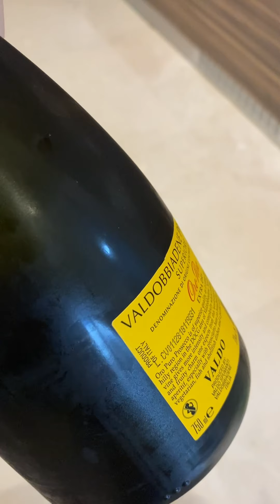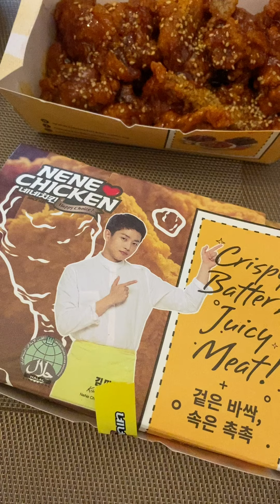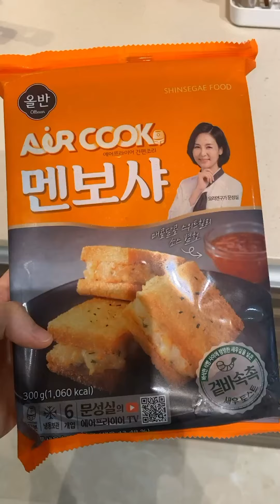[휴대폰] 싱가포르 재택근무 직장인 브이로그 vlog (칠리크랩, 와인, 치킨, 나쵸, 멘보샤, 포케, 카레, 연어)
휴대폰으로 봐 주세요! This video is best presented using phone!
싱가포르에서, 집에서 안전하게 재택근무 하면서 먹은 걸 짧게 기록했습니다!